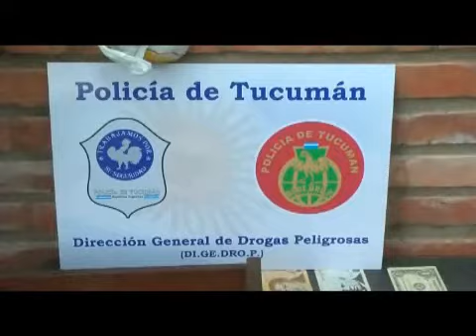Hallan más de 80 plantas de marihuana dentro de una casa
La Policía secuestró más de 80 plantas de marihuana que estaban en el interior de una vivienda, ubicada en la localidad de Alto Verde, en la zona sur de la provincia. El procedimiento fue realizado por el Personal de la Dirección Drogas Peligrosas (DIGEDROP) y de la delegación sur de esa repartición policial, en la casa de un hombre conocido como el "Gordo Exequiel", de 29 años. Según los datos aportados por los vecinos, el hombre cultivaba las plantas de marihuana y luego repartía la droga entre los menores y adolescentes de la zona. El comisario Fabián Salvatore, jefe de la DIGEDROP, confirmó que el dueño de la casa fue aprehendido y expresó que ya había estado detenido por el mismo delito. Las plantas de marihuana, en tanto, fueron secuestradas junto a otros elementos.